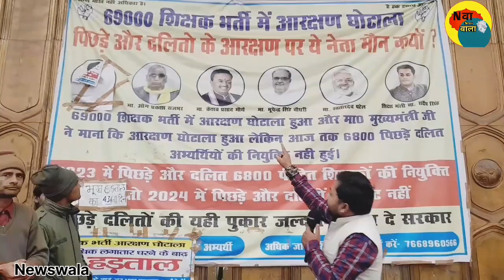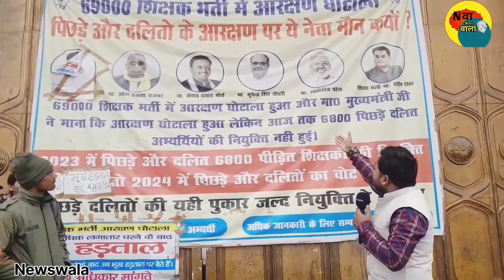69000 शिक्षक भर्ती घोटाला। 6800 शिक्षक 600 दिनों से ज्यादा धरना दे रहे हैं। सरकार सुध तक नहीं ले रही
69000 शिक्षक भर्ती घोटाला। 6800 शिक्षक 600 दिनों से ज्यादा धरना दे रहे हैं। सरकार सुध तक नहीं ले रही.

6800 shikshak bharti latest news

6800 shikshak bharti

6800 shikshak bharti latest newstoday

6800 shikshak bharti latest newsamrendra bahubali

6800 shikshak bharti latest newsonline adda

6800 shikshak bharti today news

6800 shikshak bharti latest newstoday 4th counselling

6800 shikshak bharti court update

6800 shikshak bharti court updatetoday

6800 shikshak bharti news

teachers protest update

teacher strike update today

up teachers protest

teacher strike update